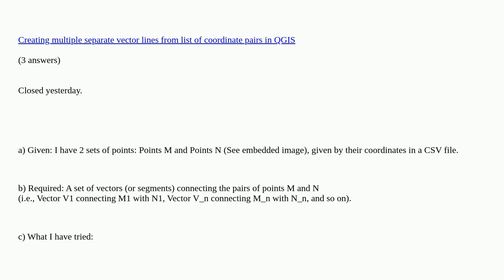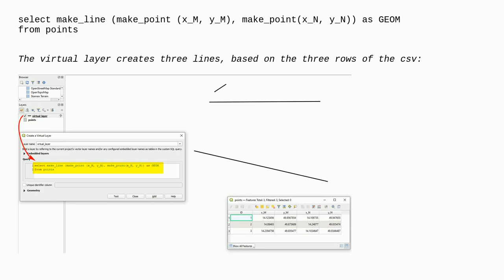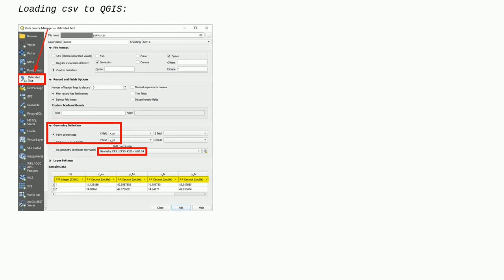QGIS 3.28 How to add vectors (segments) connecting pairs of points that I have in a CSV file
QGIS 3.28 How to add vectors (segments) connecting pairs of points that I have in a CSV file [duplicate]

A special thanks goes out to the community

  qgis-3 points-to-line line